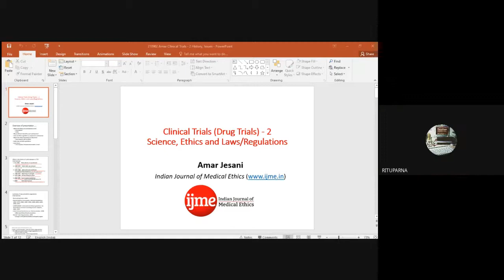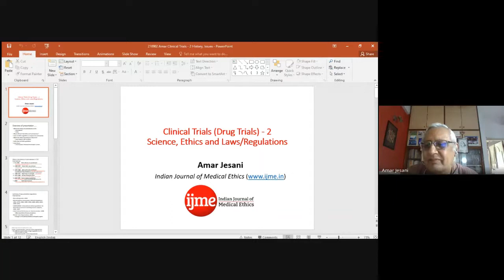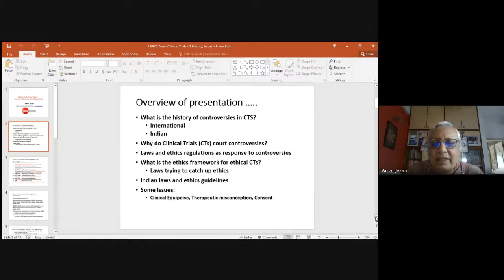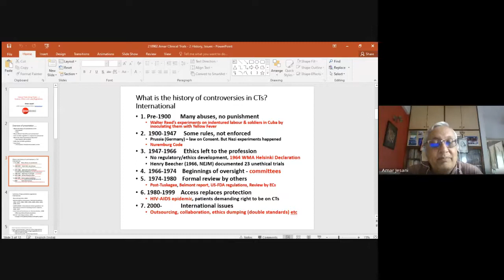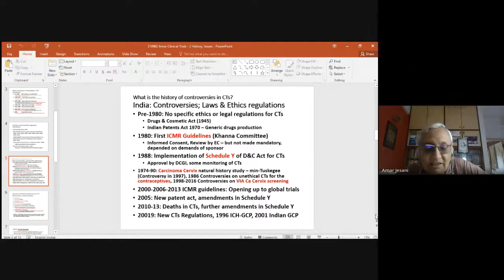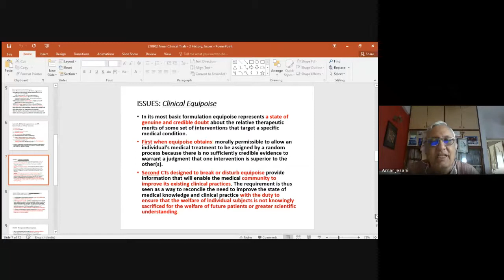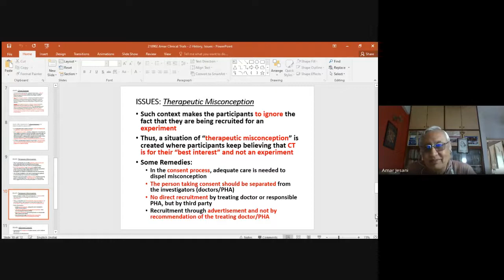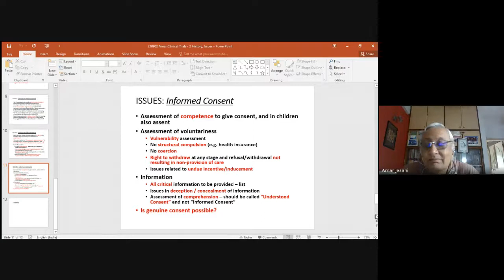Lectures by Dr Aman Jesanion Clinical Trials: Science, Ethics and Law (Day 2)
Centre for Public Health Law organized a three-day learning session to demystify the core concepts of clinical trials in India by Dr Amar Jesani. Mr Jesani is an independent researcher and teacher (Bioethics, Public Health). He explained the knowhows of the topic.

𝐍𝐨𝐭𝐞: All the videos on this channel fall under the purview and jurisdiction of the Social Media Committee, National Law University Odisha.